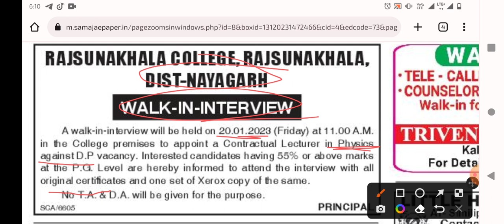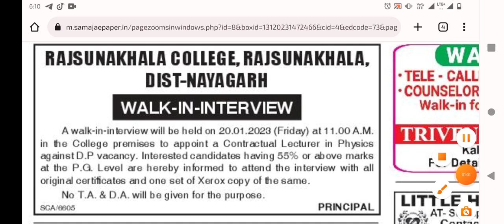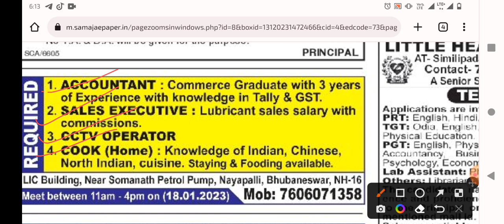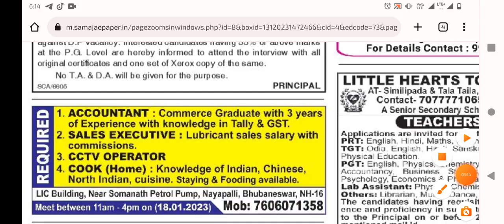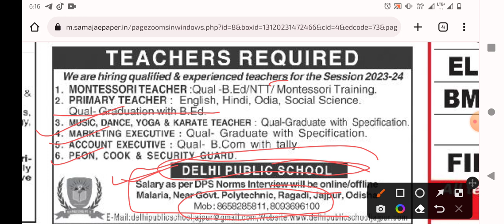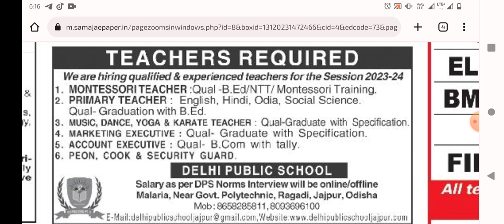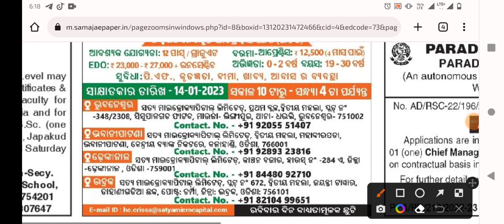Nijukti Mela Odisha Government Job Friday Top Government Job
odishagovernmentjob

Topic Cover:-
1. Odisha Postal Job 2022
2. Postal Job Vacancy 2022
3. Free Job Alert
4. Odisha Job Alert
5. Job Vacancies 2022 Odisha
6. Panchayat Level Job
7. Blocks Level Job
8. Odisha Post Office Recruitment 2022
9. Primary Teacher recruitment 2022
10. Tata Power Job 2022
11. Aadhaar card Recruitment 2022
12. Latest Government Jobs 2022